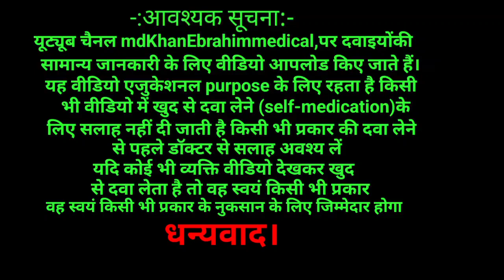Colimex suspension/colimex syrup uses in hindi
YOUR QUERY 👇 👇 👇

colimox suspension
colimox suspension dose
Colimox suspension in hindi
Colimex syrup
colimex suspension uses in hindi
Colimex syrup uses
colimex suspension khane ke fayde
colimex suspension khane se kya hota hai
colimex suspension khane ka tarika
colimex suspension khane se kya hoga
colimex suspension khane se kya fayda hai
colimex suspension khane se kya fayda hota hai,colimex suspension price in India,colimex suspension q lena cahye, colimex suspension q liya jata hai, colimex suspension q liya ja sakta hai, colimex suspension dosage
पेट दर्द की सिरप
बच्चों की पेट दर्द की दवा
गैस की दवा
Colimex suspension use
Colimex syrup use in hindi
बच्चे की पेट दर्द गैस की मेडिसिन
dicyclomine Hydrochloride Syrup simethicone suspension & syrup
Colimex suspension for baby
pet dard ka suspension , pet dard ka suspension in hindi, dicyclomine hydrochloride syrup uses in hindi, dicyclomine hydrochloride syrup use,dicyclomine hydrochloride syrup ko kab diya jata hai

                               धन्यवाद्
MdkhanEbrahimmedical